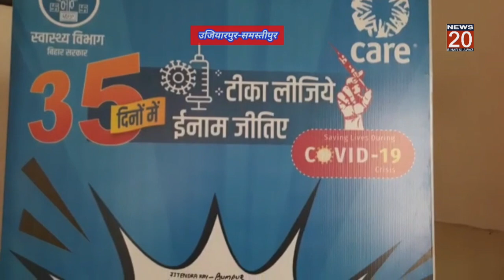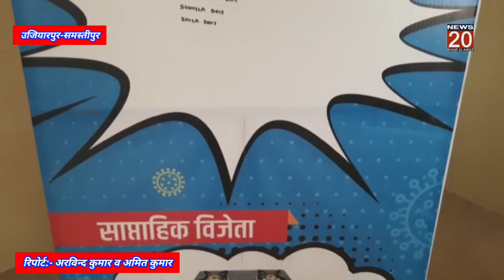Samastipur:कोरोना वैक्सीन का 2ND डोज लेने वाले चयनित लाभूकों को किया गया पुरस्कृत।@NEWS20BIHARKIAWAZ।